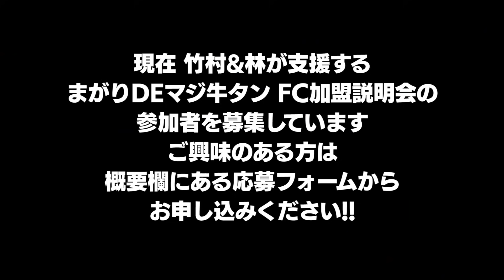一同大爆笑！山本さんがまがりDEバナナでやらかした大事件とは！？｜フランチャイズ相談所 vol.1407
まがりDEマジ牛タン FC加盟説明会 応募フォーム

関連動画
先輩フランチャイジーの遠藤オーナーにFCのことを教えてもらおう！！｜フランチャイズ相談所 vol.1366

「山本さんがまがりDEバナナの進捗を報告!!」
オープン前に閉めようと思った！？
前田さんに怒られたの！？

【出演者情報】

山本 紘希：神戸大学卒。学生時代に独学でプログラミングを学び企業案件をこなす。新卒で入社した大手システム会社にて金融系のシステム開発を経験し、StockSun社に参画。ビジネス系TikTokerとしても活躍し、フォロワー数は4万人。（2020年2月現在）

寺林 良：（株）クローバー代表。キタン塾、家庭教師のキタンを運営。生徒たちが将来抱く夢。その夢を実現へと導く学力基盤を身につけさせる教育サービスを日々実行中＆開発中。